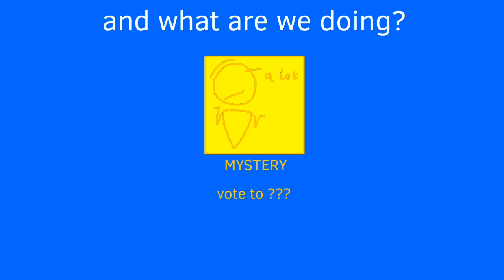CTCIWVVB EPISODE 3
Created This Cause I Was Very Very Bored- episode 3